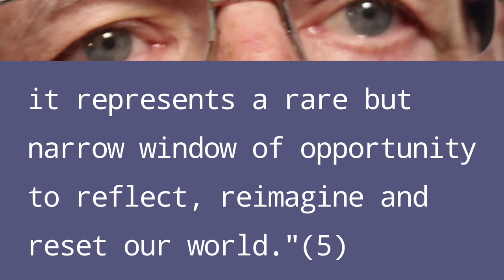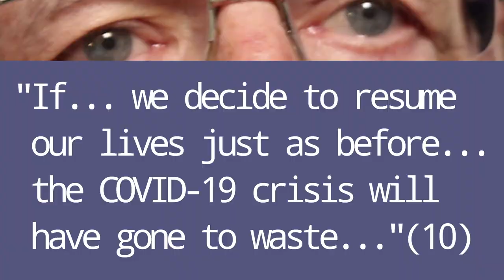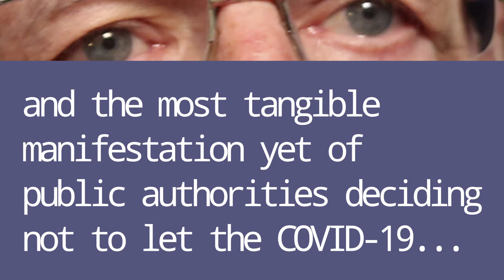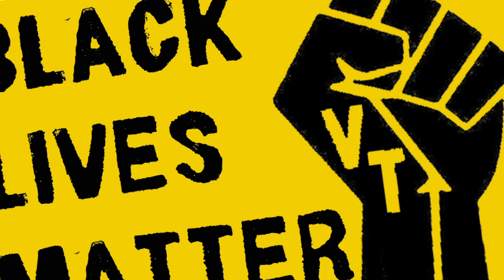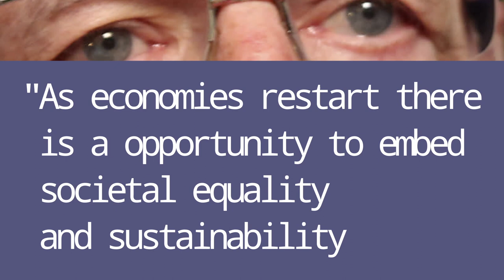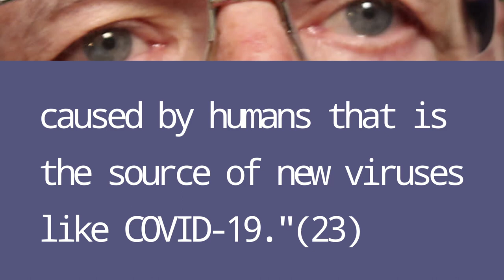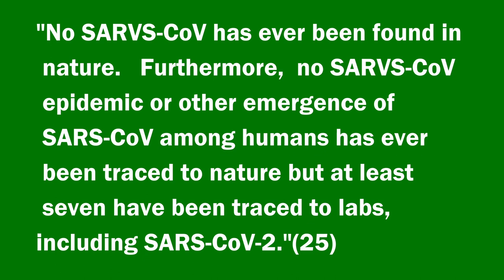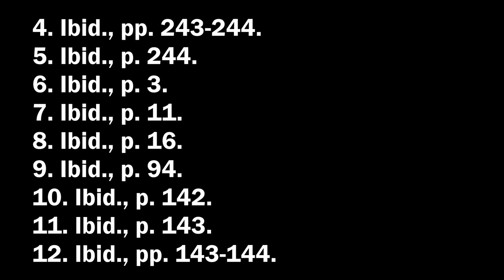Klaus Schwab, Covid 19: The Great Reset—Kirkpatrick Reacts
In July 2020 the World Economic Forum released a new book by Klaus Schwab and Thierry Malleret titled Covid-19: The Great Reset. The World Economic Forum is an organization dedicated to combining government and private business and dabbling in everything from transhumanism to telling you how to watch your clothing to leave the smallest carbon footprint.

Larry the guy from Michigan reacts to Schwab's 280 page book.

CORRECT ENDNOTES
1. For a very slick video in which the World Economic Forum tells you what they claim they are about, watch this
3. Klaus Schwab and Thierry Malleret, Covid-19: The Great Reset, (World Economic Forum, 2020), 280 pp.
4. Ibid.,  pp. 243-244.
5. Ibid., p. 244.
6. Ibid., p. 3.
7. Ibid., p. 11.
8. Ibid., p. 16.
9. Ibid., p. 94.
10. Ibid., p. 142.
11. Ibid., p. 143.
12. Ibid., pp. 143-144.
13. Ibid., p. 145.
14. Ibid., p. 149.
15. Ibid., p. 13.
16. Ibid., p. 241.
17. Ibid., p. 234.
18. Ibid., p. 165.
19. Ibid., p. 222.
20. Ibid., p. 98.
22. Ibid., pp. 248-249.
22. The WEF removed this video from YouTube during 2021 after it led to heavy criticism.
23. Schwab & Malleret, pp. 137-138.
24. Ibid., p. 238.
25. Peter R Breggin & Ginger Ross Breggin, Covid-19 and the Global Predators: We are the Prey, (Lake Edge Press NY, 2021), p. 42.
26. Schwab & Malleret, p. 12.
27. Ibid., p. 218.
28. Ibid., p. 150.
29. Ibid., p. 217.